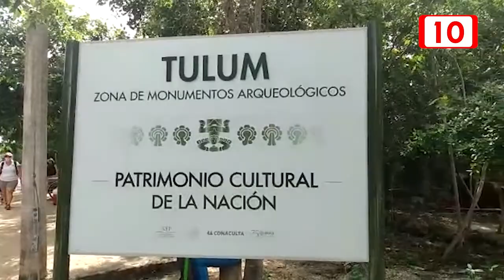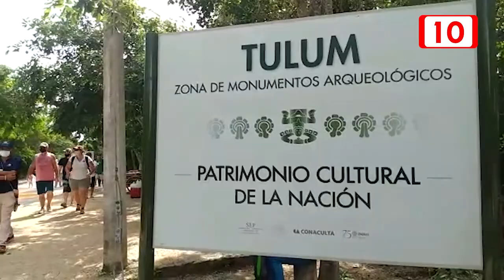Buen manejo de la pandemia en Quintana Roo